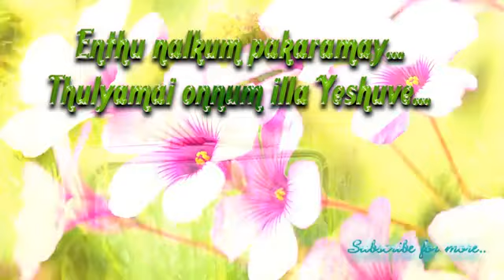Deiva snehame | Malayalam Christian Song |watsapp status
* Random videos